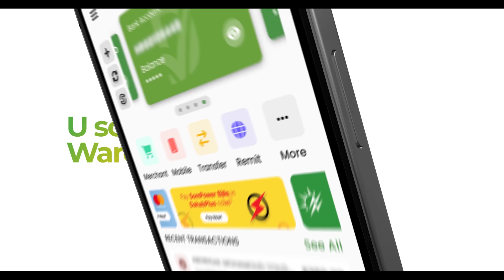DEG DEG : Jeneraal Cabdullahi Xasan Bariise oo ka badbaaday Qarax.